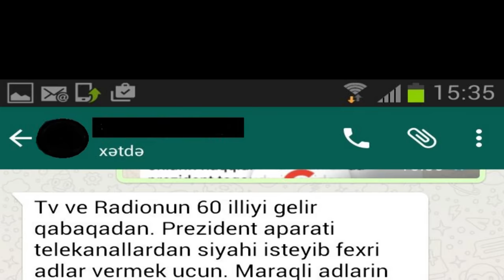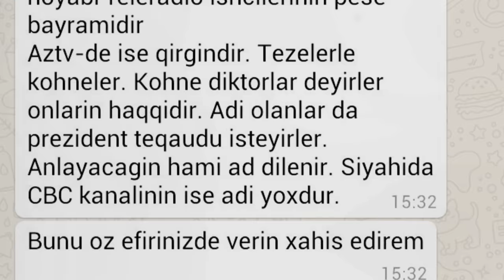"AzTV-də qırğın gedir, adı olan da təqaüd istəyir" - Televiziyalarda fəxri ad uğrunda mübarizə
Televiziyalarda fəxri ad uğrunda mübarizə: "AzTV-də qırğın gedir, ad olmayan fəxri ad, olan təqaüd istəyir"